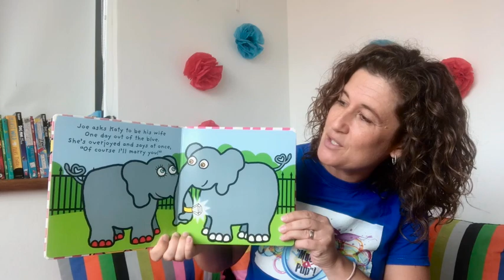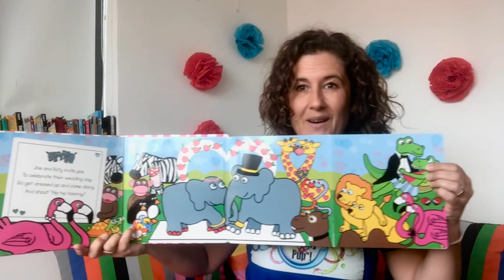At home with Muckypups part 4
Come and explore the zoo with the Muckypups teachers - Songs, bubbles, action games, painting and a story to enjoy. Great for toddlers and children to view & join in at home.